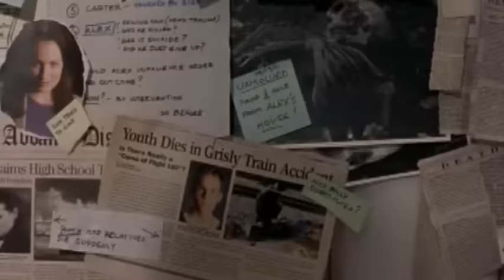Final Destination 2 Trailer 2 (Premonition)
Final Destination 2 Trailer 2